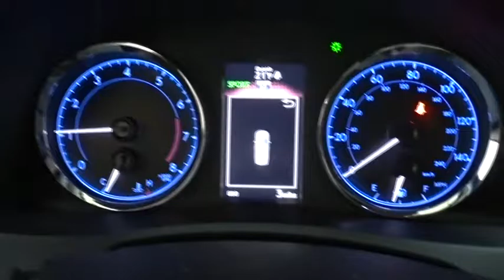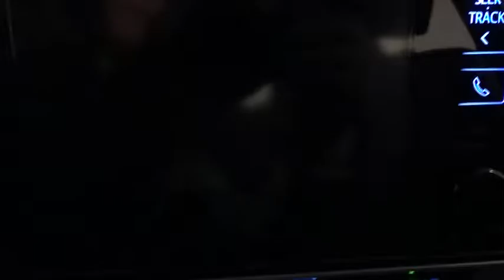2017 Toyota Corolla Des Plaines, Elmhurst, Schaumburg, Chicago, Naperville, IL T48795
Bredemann Toyota
1301 W Dempster St